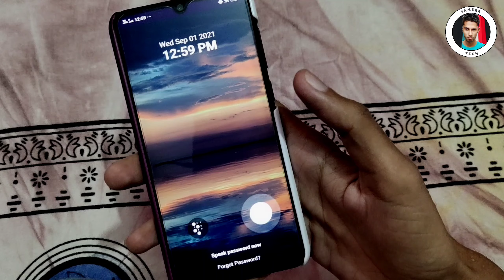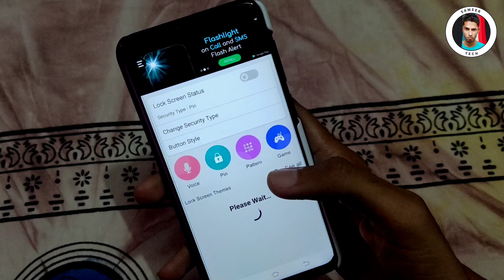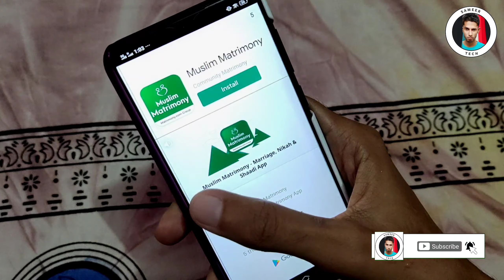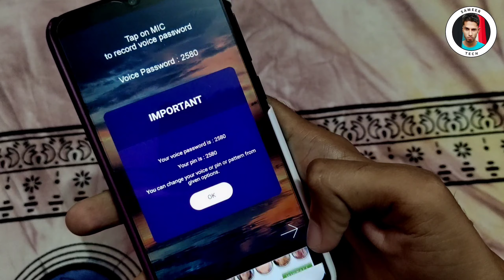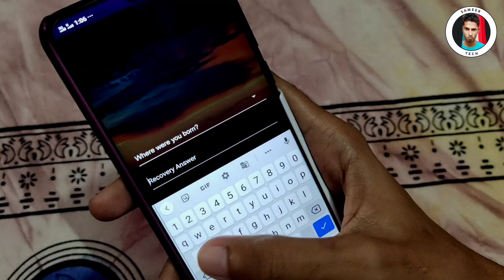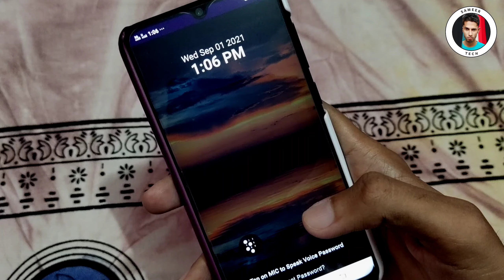Screen Voice Lock Android Mobile l Android Voice lock l Sameer Tech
Screen Voice Lock Android Mobile

Is video me ham janenge ke kaise ham apne Android mobile me screen par voice lock set kar sakte hai

1 Android voice lock
2 Screen Voice Lock Android Mobile
Android screen lock
Screen lock kaise lagaye
Voice matching screen lock